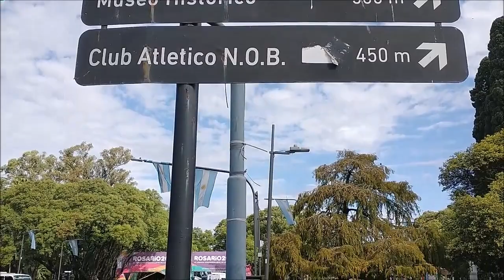Newell's Old Boys en los Juegos Suramericanos de la Juventud 2022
Comenzaron los Juegos Suramericanos de la Juventud en Rosario, más precisamente en el Parque Independencia, el "Corazón de la Ciudad". Cientos de deportistas de las provincias argentinas y de América del Sur comenzaron a recibir sus folletos con la historia del club más grande y popular del interior. Allí reseñamos la historia rojinegra desde sus orígenes, con un párrafo especial adaptado a cada deporte amateur. Los folletos fueron impresos en español, portugués, inglés y francés, abarcando casi la totalidad de los idiomas de los países participantes. Muchos leprosos que circulaban por la Fan Zone, también se acercaron a pedir un folleto.